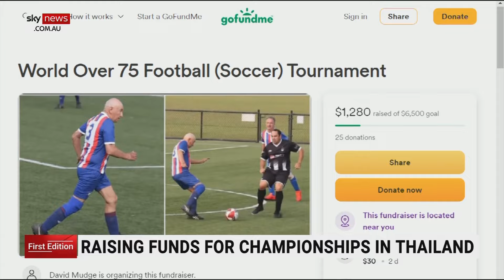World’s Oldest Footballer David ‘Mudgee’ Mudge speaks on Guinness World Record title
The World’s Oldest Footballer David ‘Mudgee’ Mudge talks about the “difficult” process of completing the Guinness Book of World Records' checklist.

Mr Mudge plays for Kissing Point Football Club in NSW and in 2022 claimed the title of World’s Oldest Footballer.

“I had to play for the full 90 minutes to get the record from Guinness,” Mr Mudge told Sky News Australia.

“It was quite a difficult process to get it – they wanted all sorts of information and the referee, he had to verify the game.

“I had to get information from the association, and the club and all sorts of things.”